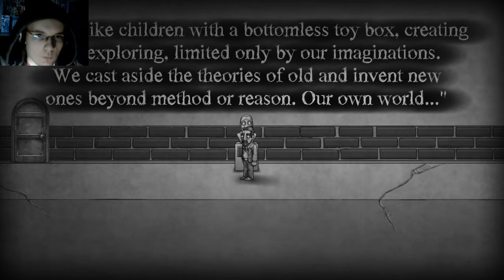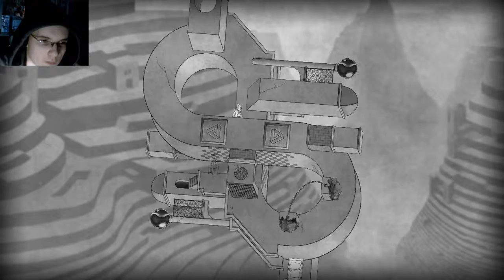TheBridge odc 2 Jestem duchem? o.0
Nie myślałem że zrobię odc 2 ,ale dobrze mi się grało w tą gre ,a wam oglądało? ;P Tym razem kolejna dawka zawrotów i zmieniamy kolor..DUCH!? :O ps: Mam nadzieje że tym razem słychać mnie dobrze :)